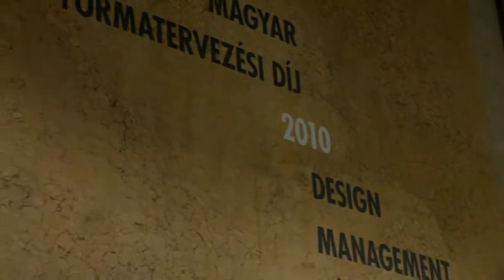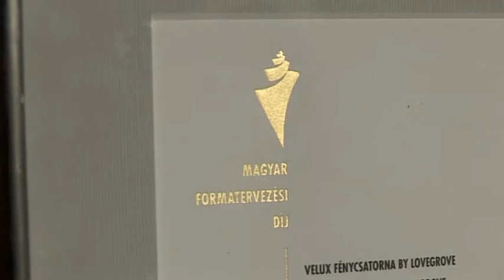Magyar Formatervezési Nagydíj a Design Héten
Magyar Formatervezési Díj pályázatot idén 31. alkalommal hirdette meg a Magyar Formatervezési Tanács.  A szakma legnívósabb hazai pályázatán a rangos elismerést négy kategóriában -- termék, vizuális kommunikáció, terv és diákmunka -- ítélte oda a hazai design legkiemelkedőbb teljesítményeiért a neves alkotóművészekből, szakemberekből álló zsűri. A jelen interjúban Pohárnok Mihály a zsüri tagja beszél az idei tapasztalatokról.